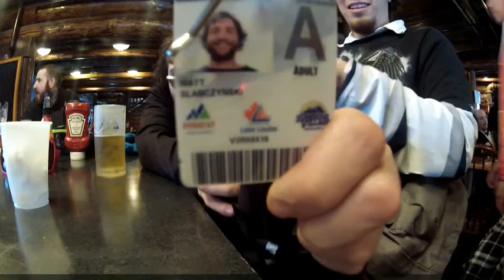Bow Valley Wolf Pack'in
Just some dudes riding park